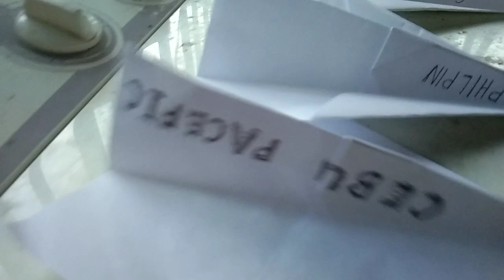Barko nga papil